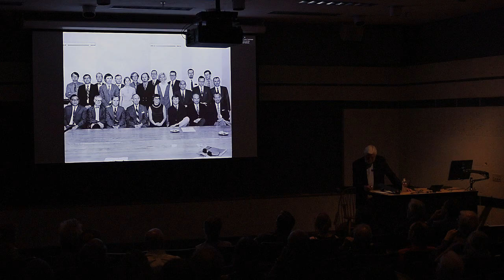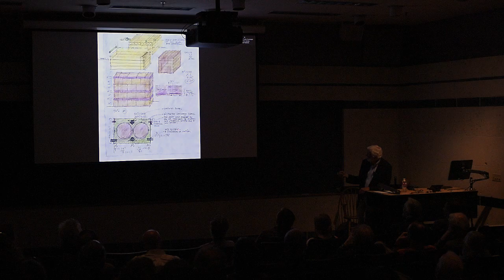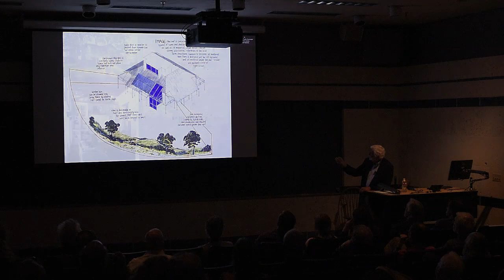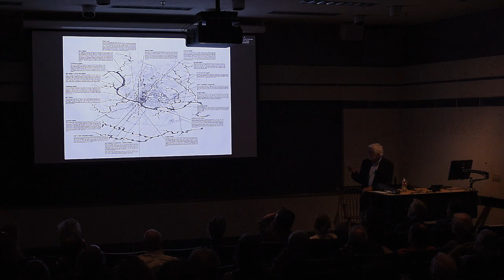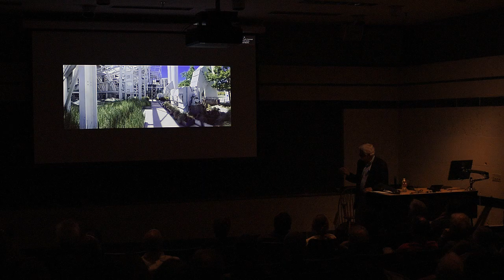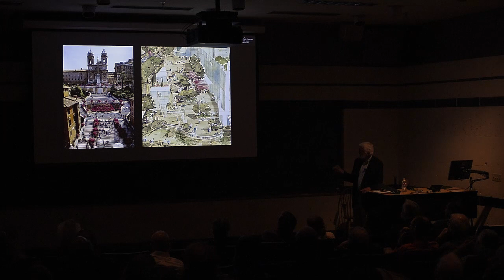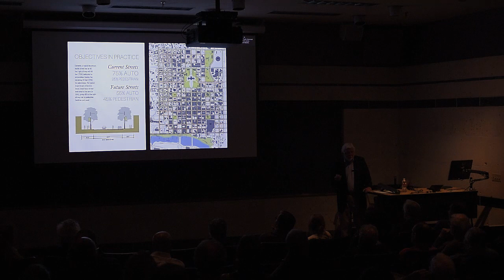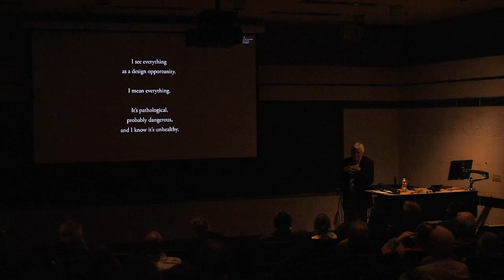Goldsmith Lecture: Sinclair Black, "101 Semesters Beyond the Studio," April 24, 2017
Join Sinclair Black, Texas Society of Architects 2016 Medal for Lifetime Achievement Award recipient, for a celebration of 50+ years of teaching and practice. He will present a public lecture in conjunction with the retrospective exhibition, 101 Semesters Beyond the Studio, which recounts a myriad of explorations, from creating beautiful designs to campaigning to bury the highway, traveling around the globe to making special places, honoring Texas heritage to revitalizing downtown Austin, and serving the public good to inspiring future citizen architects.  It's a snapshot of a lifetime of work with more to come!

More About Sinclair Black
Roberta P. Crenshaw Centennial Professor in Urban Design and Environmental Planning Professor

Sinclair Black is an urban designer, planner, architect, educator, and author. He has planned, programmed, designed, and built projects in Central Texas for forty years. His programming and planning work is based on a commitment to the client, an understanding of the needs of the end-users, and a thorough analysis of each site and its context. Mr. Black’s design work is grounded in years of study of the vernacular architecture of Central Texas, and strives to preserve and celebrate the particulars of the region. He has concentrated on the cultivation of sensitive, client-responsive architecture that is appropriate to human scale and local building history.

In Austin, Mr. Black is both professionally and personally involved with neighborhood groups, parks advocates, and the downtown business community, and has endeavored throughout his career to facilitate consensus on a wide range of matters affecting the built environment. He has spent countless hours providing “pro-bono” input on such projects as Triangle Park, Seaholm Power Plant, and the Palmer Redevelopment. He has also been a strong advocate of “Smart Growth” and a pioneer in downtown mixed-use development.